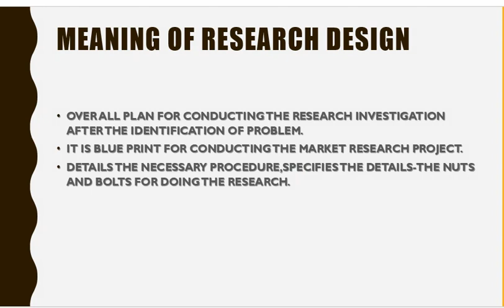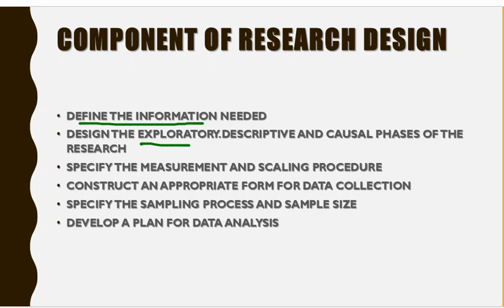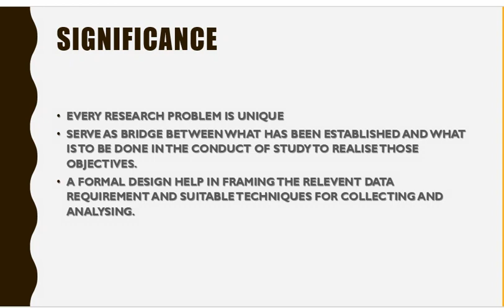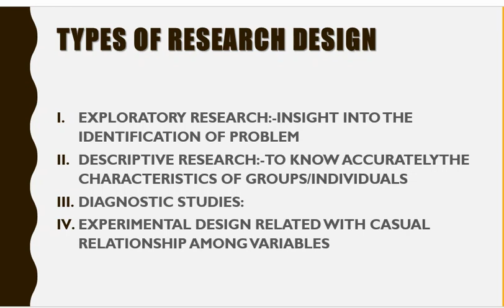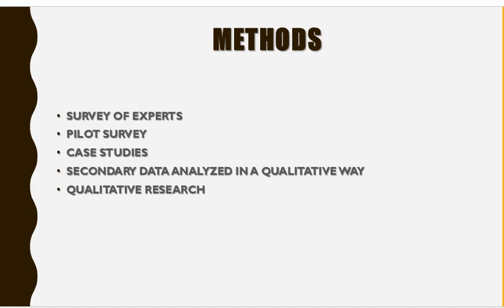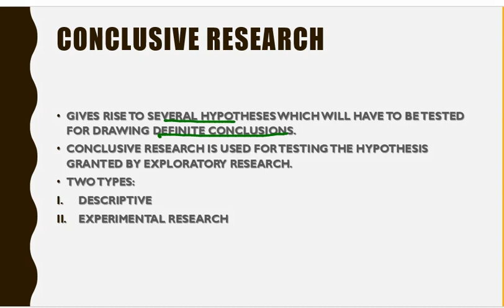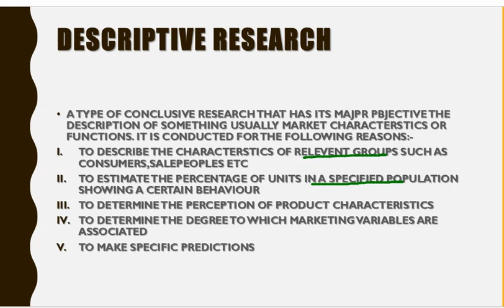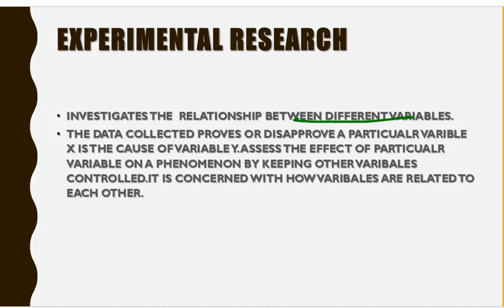RESEARCH DESIGN MARKETING RESEARCH